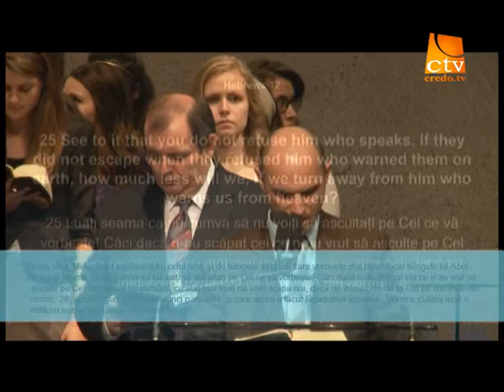014. Vestea Buna - Pericolul neascultarii